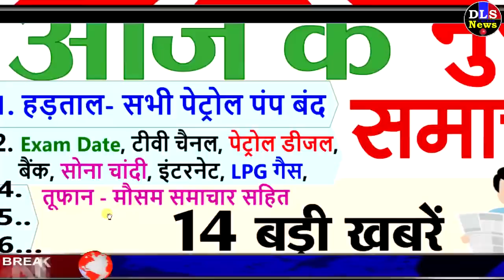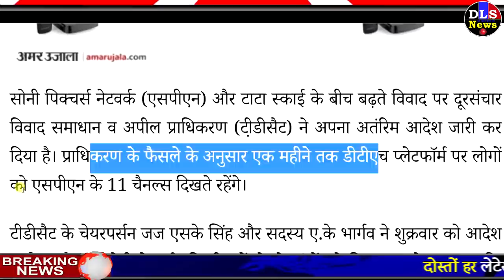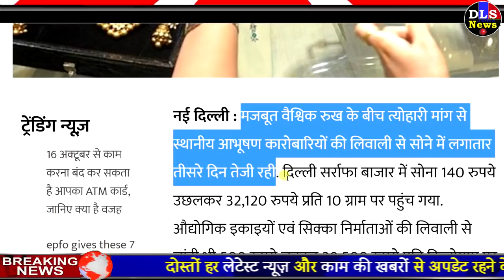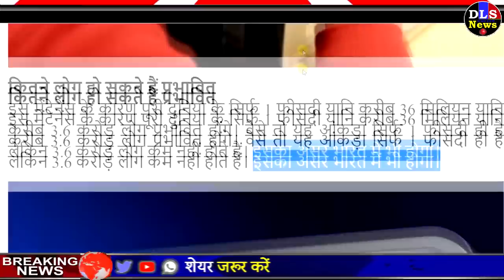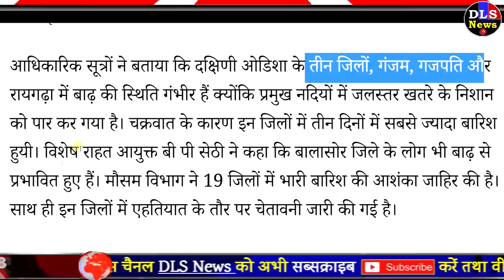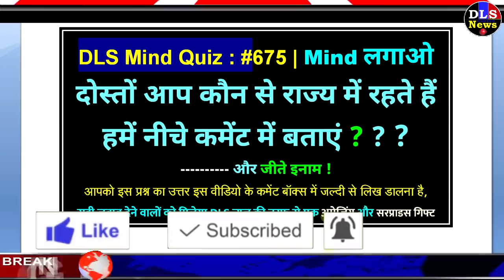Today Breaking News ! आज अक्टूबर, के मुख्य समाचार, 14 बड़ी खबरें पेट्रोल PM Modi Price DLS News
Today Breaking News ! आज 13 अक्टूबर, के मुख्य समाचार, 14 बड़ी खबरें पेट्रोल PM Modi Price DLS News - हड़ताल : सभी पेट्रोल पंप बंद - सुबह सुबह के Exam Date, टीवी चैनल, पेट्रोल डीजल, बैंक, सोना चांदी, इंटरनेट, एलपीजी गैस, तूफान - मौसम समाचार सहित 13 अक्टूबर शनिवार 14 बड़ी खबरें सभी पेट्रोल पंप बंद  - today breaking news   pm modi govt petrol price   13 october - पेट्रोल डीजल आज के भाव - तितली तूफान - pm modi speech today ✔ 10 बड़ी खबरें

आज 13 अक्टूबर, के पेट्रोल डीजल के भाव जानिए आपके शहर में